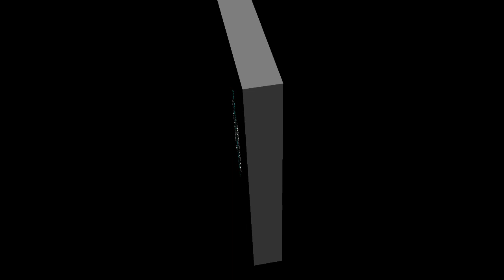Stop Worrying About What "They" Say; You Don't Need "Them!" | The Dream Matrix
Learn how you can use InBox Dollars to earn extra money online.

If you are like me, you like vegetables, but eating enough to achieve optimal nutritional value is too much. Living Green SupremeFood is the answer.

Through the Black Men Lead rite of passage initiative, we pride ourselves in developing and preparing young Black males to become functional Black men. However, we cannot lose sight of the need to create a safe space for Black adult males to release, vent, be vulnerable, and seek help.

"I'm good" can no longer be a default response when a Black man is asked how he is doing.

The Disintegration of the Black Family Has Left Black Children Exposed and Vulnerable!

Chasing the Ghost: The Quest for Black Wealth ~ Introducing The Black Wealth Project

Blacks are consistently ranked last in every statistical category associated with socioeconomics and wealth accumulation. The question is what are we going to do about it and when do we plan on getting started?